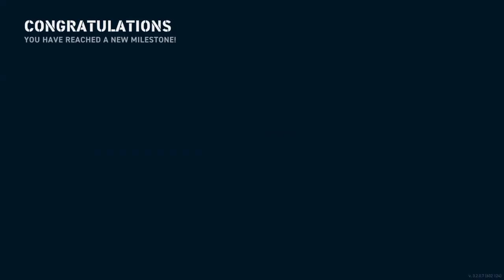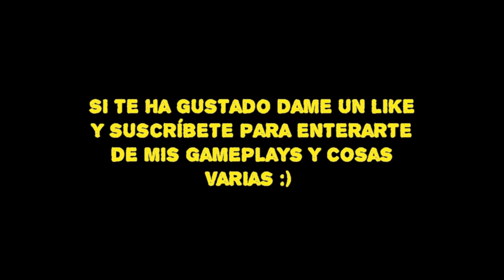RICHELIEU KRAKEN (5 KILLS) / World of Warships Legends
Hice un bonito Kraken (Hundí 5 barcos enemigos) con el Richelieu (TIER VII) en el juego para PS4 World of Warships: Legends.
El Richelieu es una auténtica bestia de la guerra.